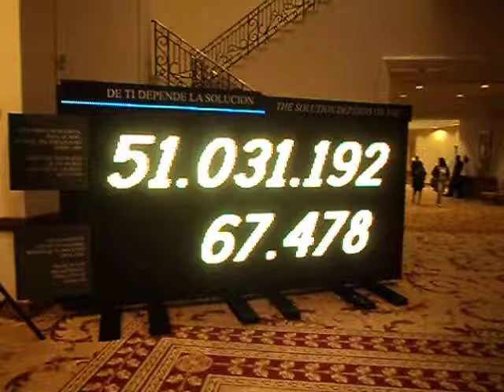DR. NOGALES MENDOZA-EL RELOJ DE LA MUERTE-COP 4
4°CONFERENCIA DE LAS PARTES DEL CONVENIO MARCO DEL LA O.M.S. para el Control de Tabaco,  en Punta del Este-Uruguay del 15-20 Noviembre DE 2010
Este reloj marca en la parte superior, la cantidad de los fallecimientos ocurridos a causa del consumo de tabaco desde el 25 de octubre de 1999, cuando comenzaron las negociaciones entre grupos de la OMS para delinear el Convenio Marco (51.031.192) y en la parte inferior se presentó además otro reloj que indica las muertes ocurridas por tabaquismo desde el inicio de esta COP4, 15.nov.2010 (67.479).